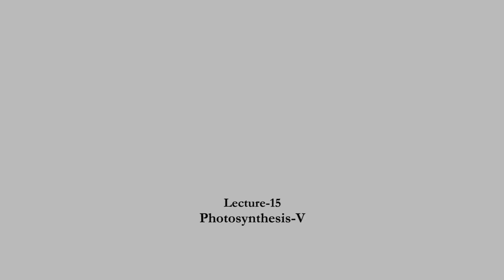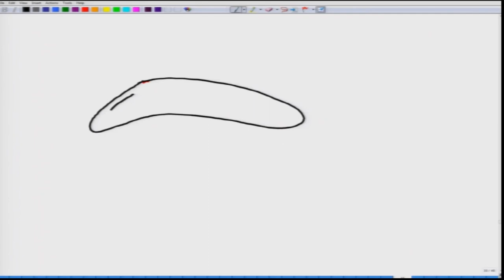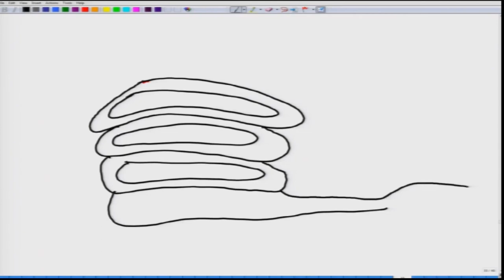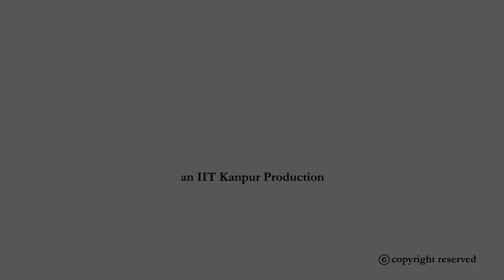Photosynthesis-V. swayamprabha CH31SP